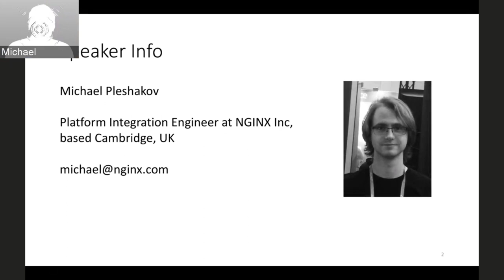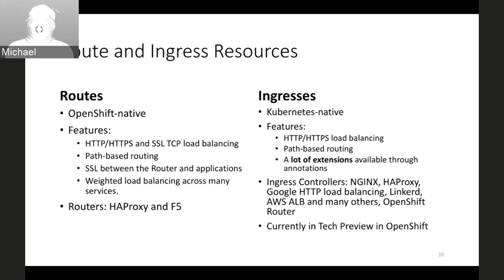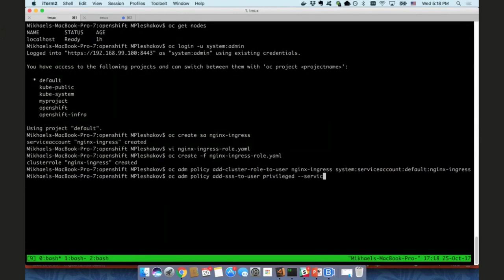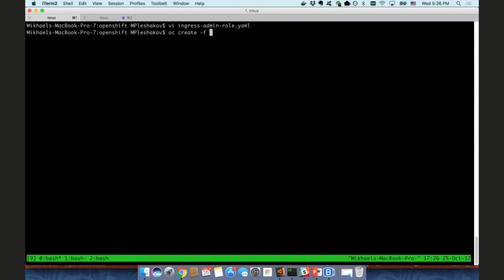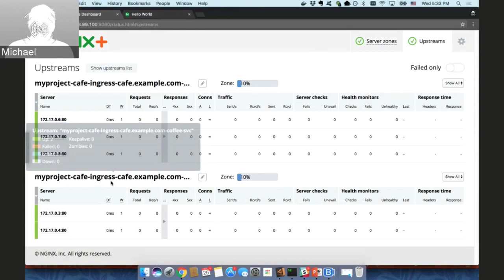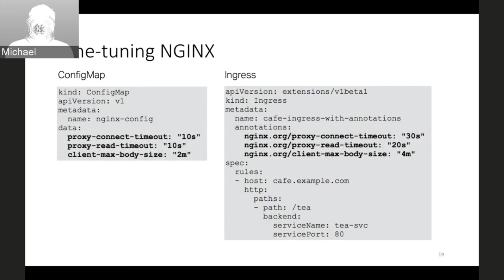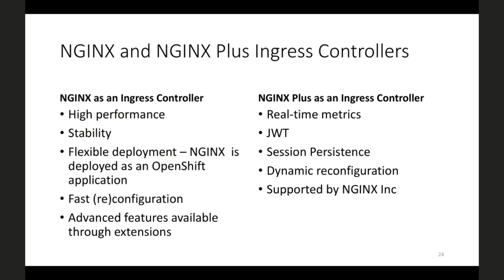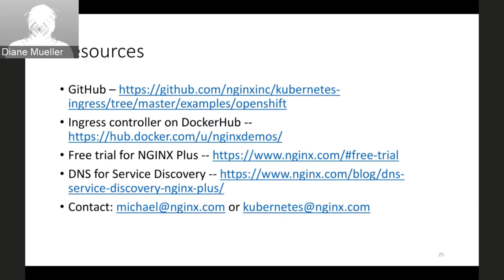OpenShift Commons Briefing #104: Load Balancing with NGINX Ingress Controller for OpenShift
In this session, NGINX’s Mikhail Pleshakov gave an overview and demonstration of the recently released Ingress Controller for OpenShift Container Platform based on the NGINX Plus Ingress Controller for Kubernetes. The NGINX Plus solution for OpenShift includes a high-performance load balancer, content cache, and web server, for delivering applications with greater performance, reliability, and scalability. The extensive feature set of NGINX Plus complements OpenShift, enabling organizations to deploy applications anywhere across a cluster so they can be reached by outside traffic. It can also improve the resilience and scale-out of deployed applications so they are available, and can respond more quickly to increased demand. By utilizing the NGINX Plus, NGINX users, including some of today’s most visited websites and applications, are rapidly adopting containers to gain the essential speed, agility, and flexibility in their application deployments. Ingress Controller solution for Red Hat OpenShift Container Platform, both Red Hat and NGINX customers can build and deliver quality applications at the speed required by their evolving business needs.